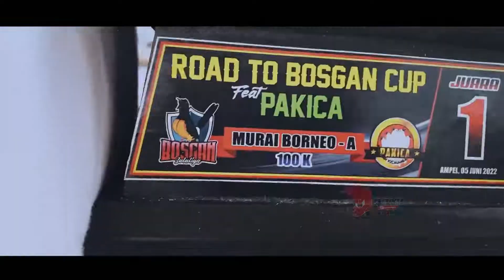Road To Bosgan Cup : Kembalinya Si Anak Lereng Gn Merapi - Merbabu , Murai Batu ASOKA JR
Murai Batu Asoka Jr milik Mr Aris Setro Kombat Tumang Boyolali.
hasil tangkaran sendiri yang memiliki ciri khas Gaya Sujud Ngecun, Durasi Kerja Mumpuni dan Power yang keras saat mengeluarkan tembakan.

info burunng dan Ring : Mr Aris Setro ( 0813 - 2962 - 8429 )

BURUNGNEWS merupakan situs berita yang saat ini memfokuskan liputannya pada berita dan hasil lomba burung terbaru.

Edisi hingga 50.000 Subs akan ada GIVE AWAY menarik untuk sahabat burungnews

untuk info liputan :
Danu : 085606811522( whatsapp ) 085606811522 ( call )